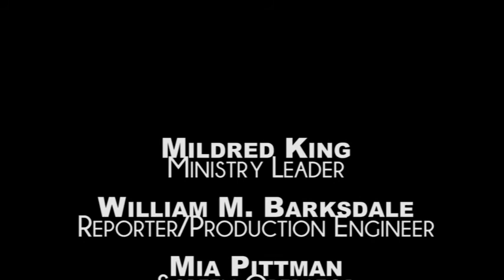FR Wed Bible Study 8 4 21